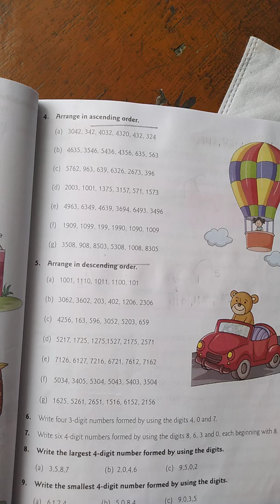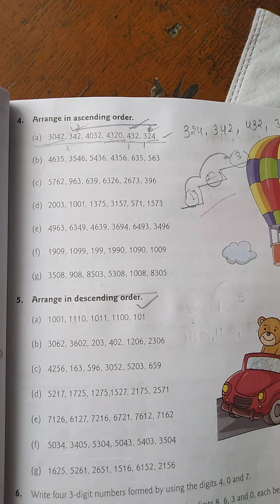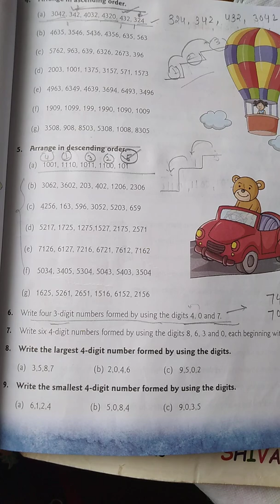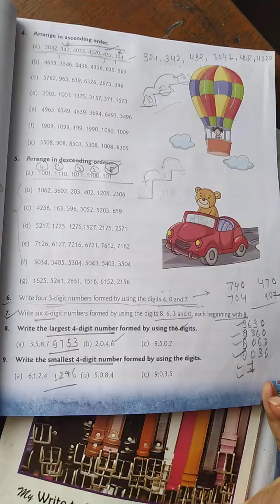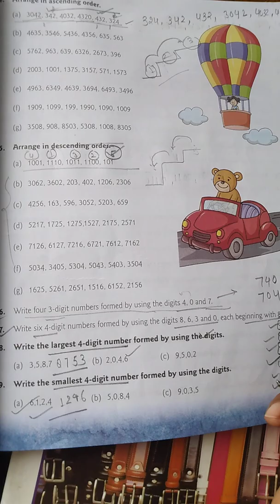Class-3 New Composite mathematics Exercise-4 part II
Exercise-4 Part II
Ascending  order
Desending order